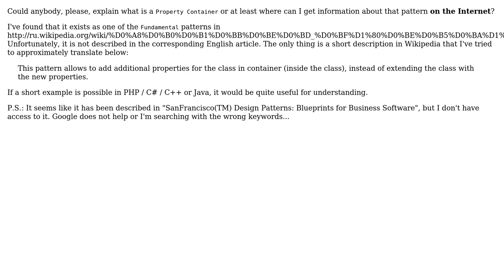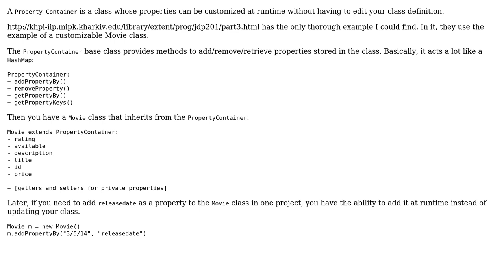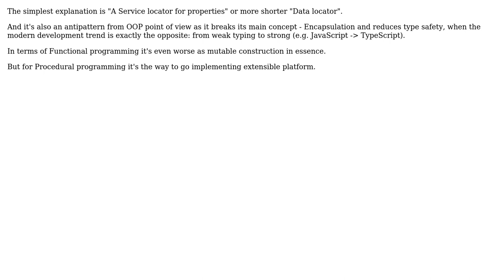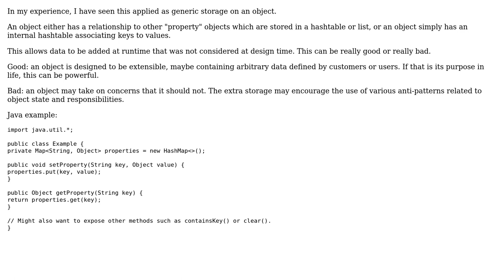Software Engineering: "Property Container" design-pattern in-depth definition (4 Solutions!!)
Software Engineering: "Property Container" design-pattern in-depth definition

With thanks & praise to God, and with thanks to the many people who have made this project possible! | Content (except music & images) licensed under CC BY-SA | Music | Images & others | With thanks to user SerG user Dmytro Dzyubak user Darrick Herwehe and the Stack Exchange Network Trademarks are property of their respective owners. You are responsible for your own actions.